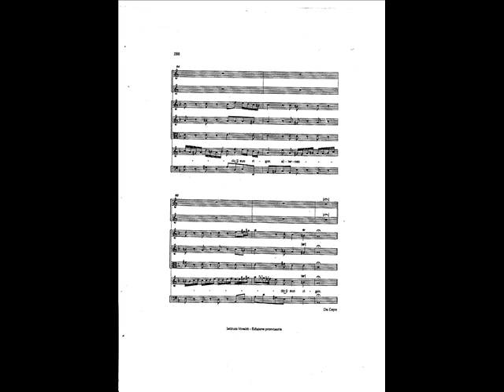Vivaldi - Dopo un'orrida procella - Griselda - Tatiana Divakova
Ottone's  aria from "Griselda".